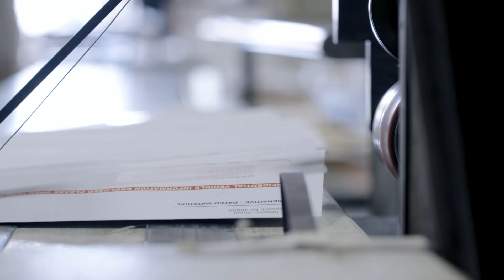MBI Direct Mail Client Testimonial | Orlando Video Production Company, NG Production Films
We truly appreciate our partnership with MBI Direct Mail. It brings us great joy to know that our video production team based in Orlando has been able to create award-winning videos for you over the years. It is an absolute honor to have had the privilege to do so. The positive feedback we received from Jim Grogan at MBI Direct Mail about our past and current video projects has made us extremely happy and grateful. Thank you for placing your trust in us.